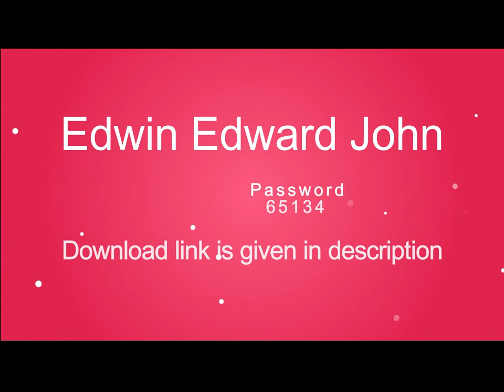2018 Wedding Album PSD Templates Vol-35........ 12x36